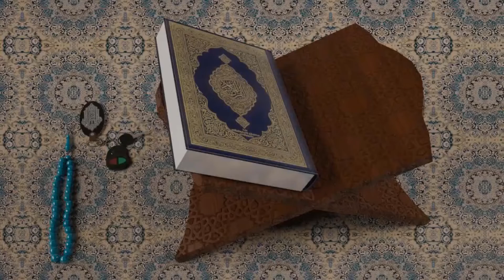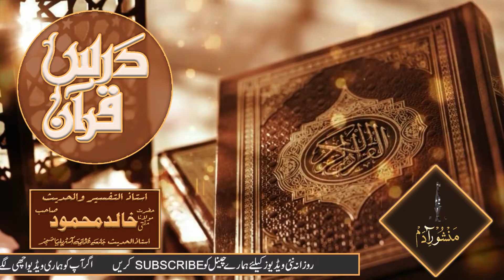Dars e Quran | Mufti Khalid Mahmood sb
Assalam-o-Alaikum Muslim Brothers and Sisters of the World Viewers how are you? Hope you all will be fine and Happy. Today welcome to Manshoor E adam official channel.
Mufti Khalid Mahmood Lecture about Dars e Quran